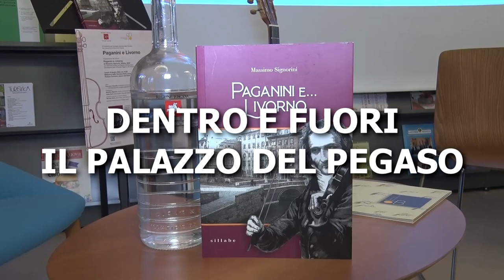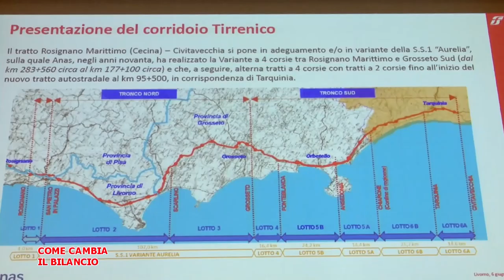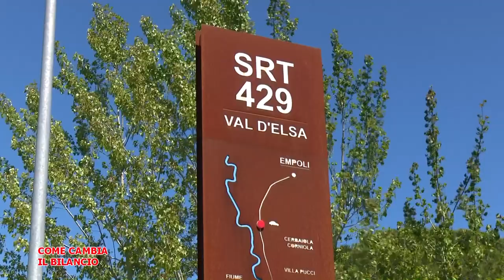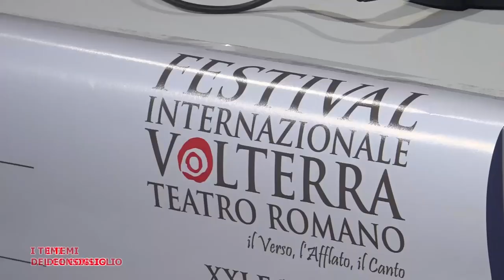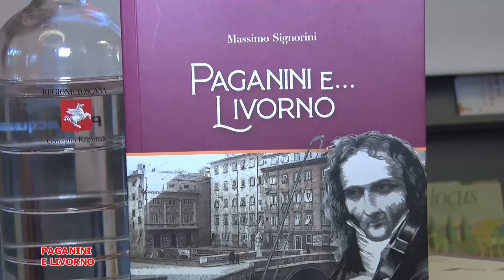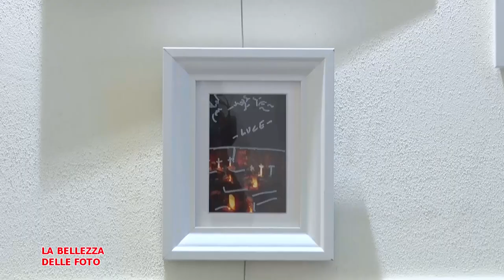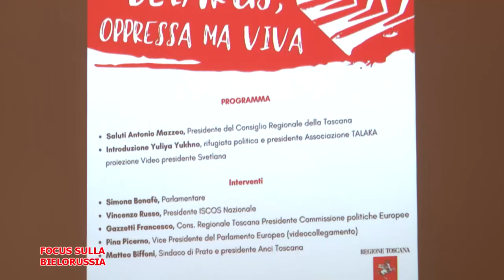Telegranducato - Regionando del 23 giugno 2023